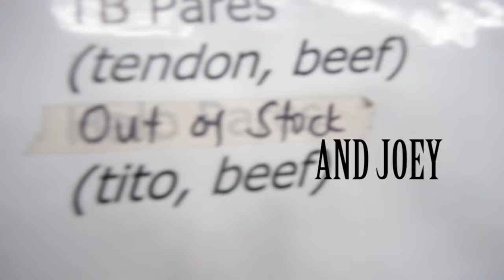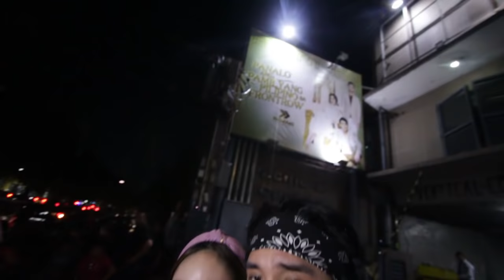24 HOURS JOWA CHALLENGE | JOMAR LOVENA AND SACHZNA LAPARAN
Alam kong napakadami nag rerequest neto kaya eto na yun..
Maging jowa ko ng isang araw ang ATHENA DIZON ng buhay ko..